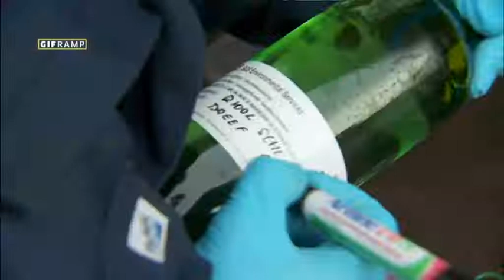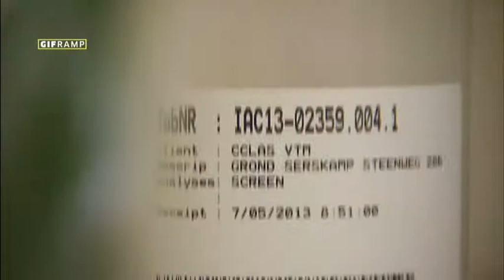Wetteren, hoe groot is de vergiftiging nu? | Telefacts | VTM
We proberen een antwoord te krijgen op die ene vraag: hoe groot is de vergiftiging nu. Hoe zit het met het water, de grond, de groenten? Op de resultaten van het federaal voedselagentschap is het nog wachten, daarom hebben we zélf stalen genomen, laten analyseren en de resultaten voorgelegd aan toxicoloog professor Tytgat. An Vroom